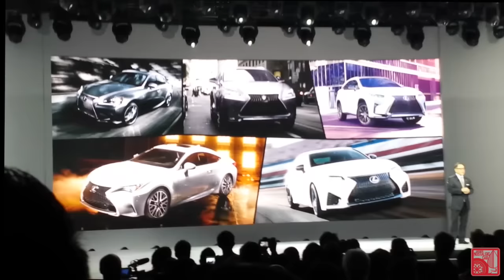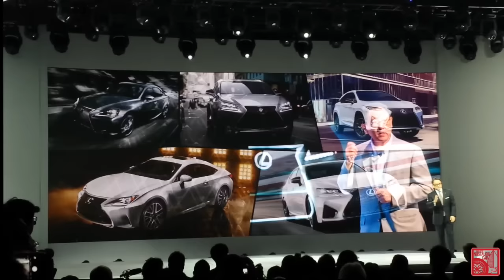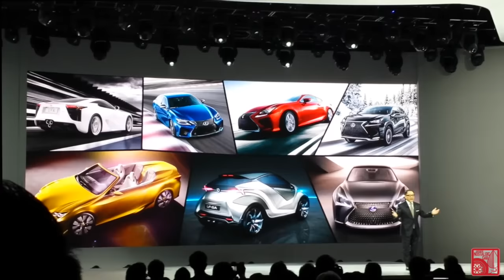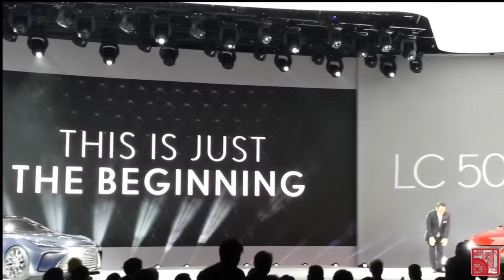Akio Toyoda Lexus LC 500 speech 2016 Detroit Auto Show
Toyota CEO Akio Toyoda talk about the 2018 Lexus LC 500 and the future of the company at the 2016 North American International Auto Show.